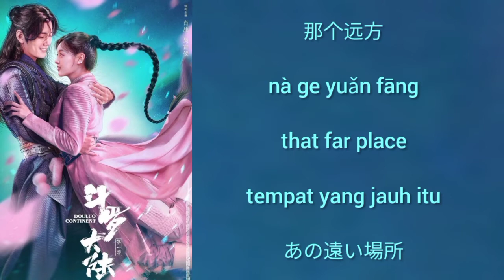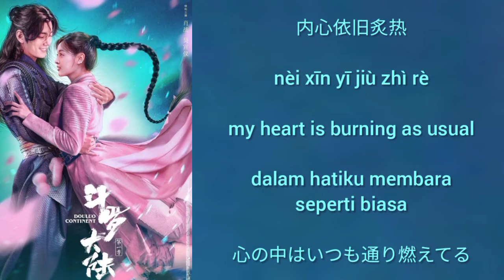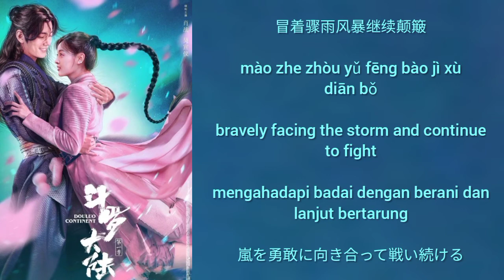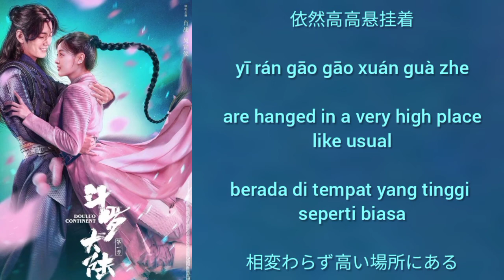Douluo Continent 斗罗大陆 OST (LYRIC/ENG/INDO/JPN) | Xing He ( 星河 )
Douluo Continent OST
斗罗大陆 主題曲

Title : Xing He ( 星河 )
Singer : Wu Xuan Yi ( 吴宣以 )